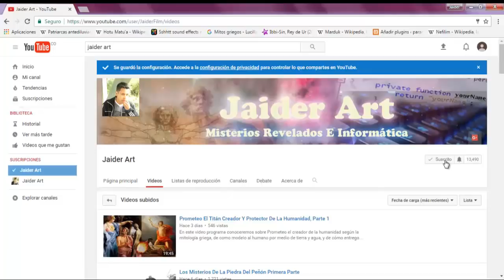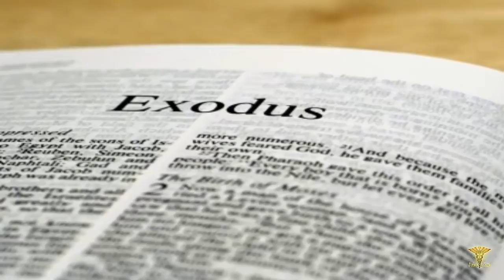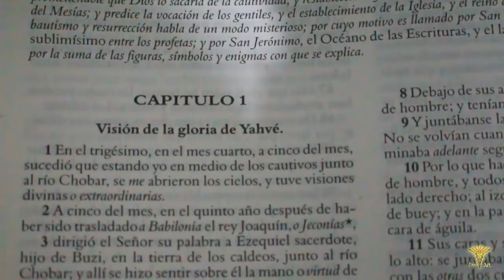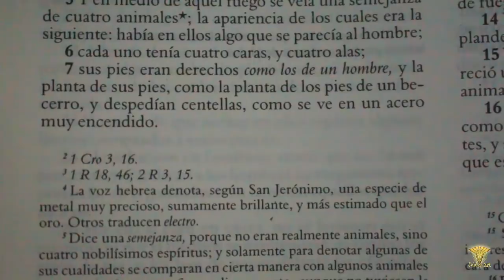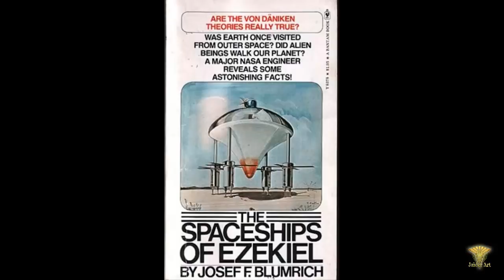Querubines Su Verdad Revelada Y La Visión De Ezequiel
En este video documental conoceremos sobre la verdadera naturaleza de los ángeles querubines, una naturaleza que realmente nos sorprenderá, y conoceremos a detalle sobre la leyenda bíblica de la visión de Ezequiel y su relación con los ovnis o naves espaciales extraterrestre